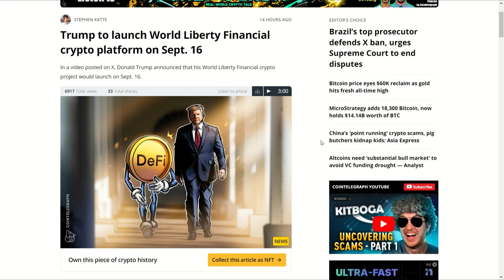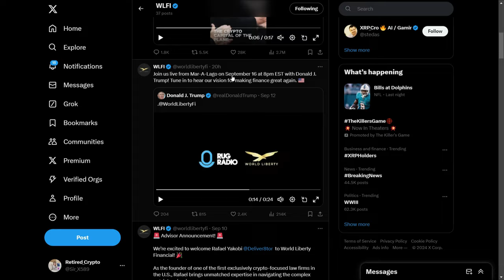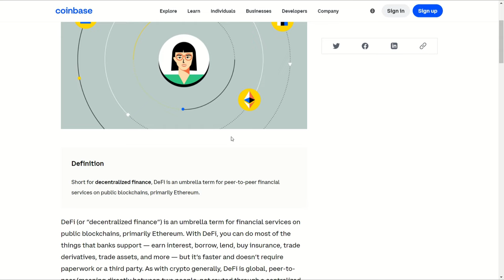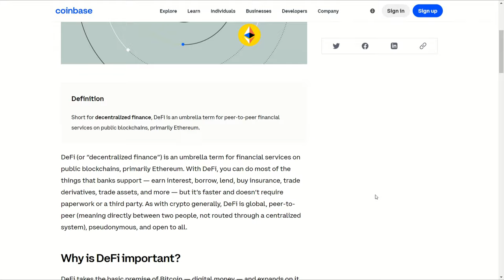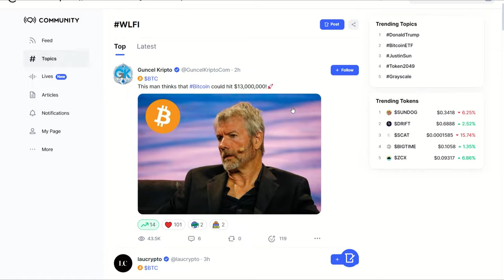Crypto | WLFi to Launch this Monday | Trump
World Liberty Financial is Launching Monday September 16